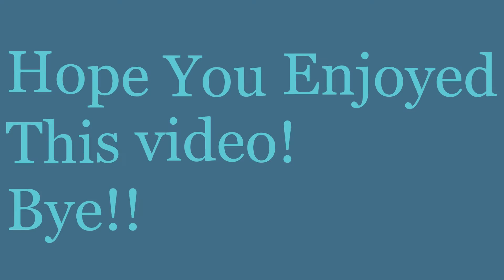Build Challange #2 W/FoxyThePirate - HyPixel - Minecraft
HyPixel IP:

mc.hypixel.net

THE GAME